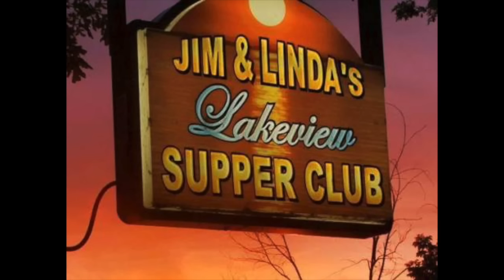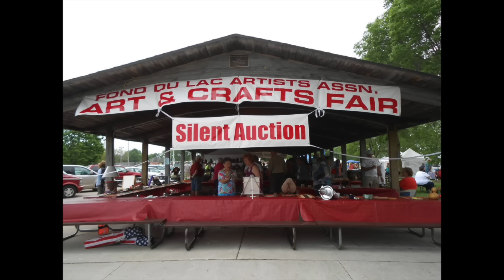What's Happening - May 2015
Upcoming events coming up in the Fond du Lac Area.